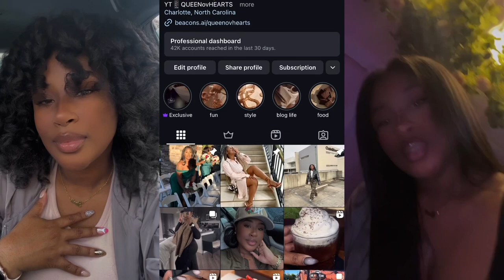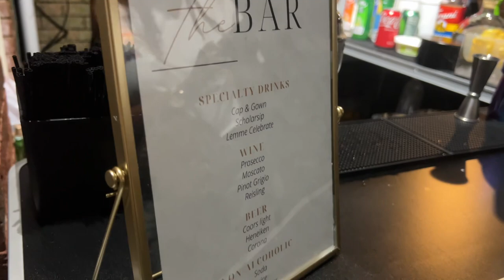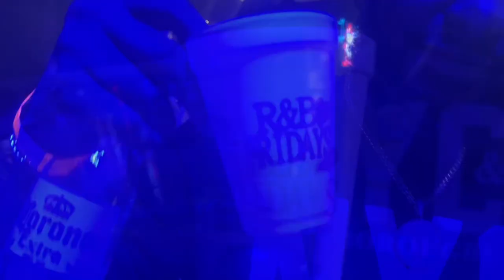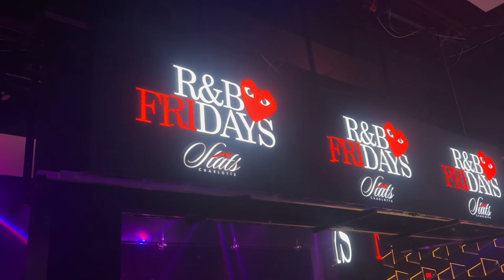MY LIFE IN CHARLOTTE: SUPRISE PARTY + R&B FRIDAYS @ STATS + CRU LOUNGE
Hey yall! Welcome back to another vlog. Whew, this weekend was A LOT but I had so much fun celebrating with people I cherish. I hope you enjoy the video! Love y’all!